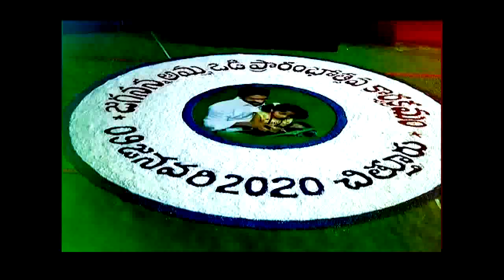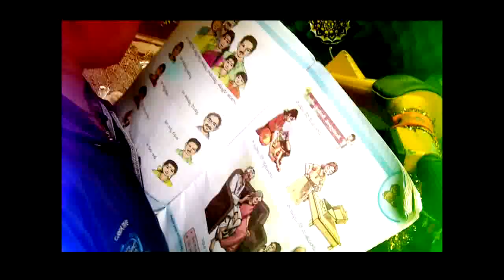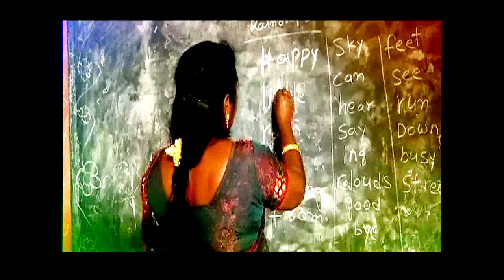AMMA VODI SONG